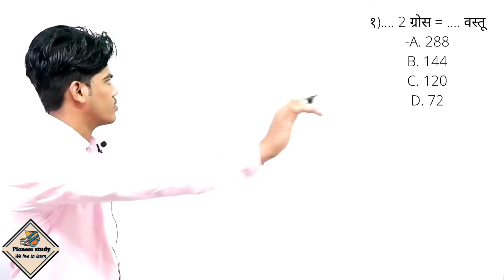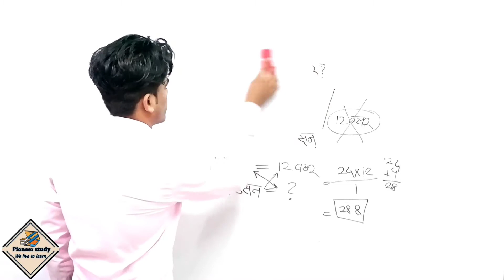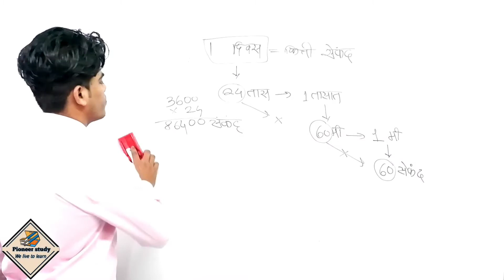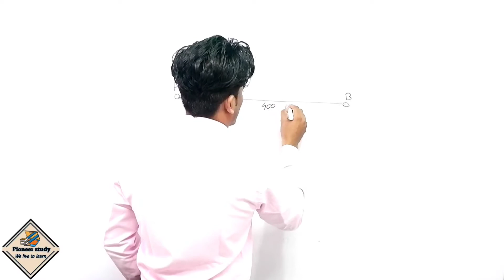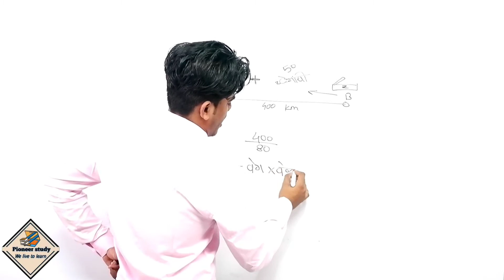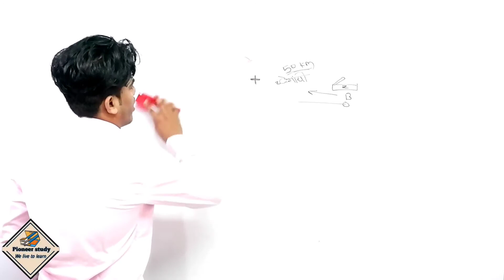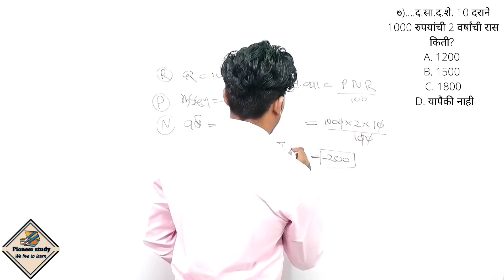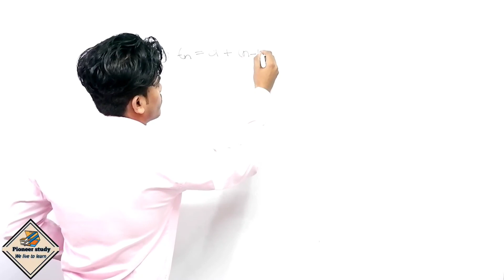Demo Lecture Police Bharti.. MPSC Maths 👌Part 1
Hii friends, I am Muhafiz Iqabal, my channel about MPSC and Other compititive exam . , I will help you to improve your math and reasoning trics and study..
All my classes videos are free of cost!